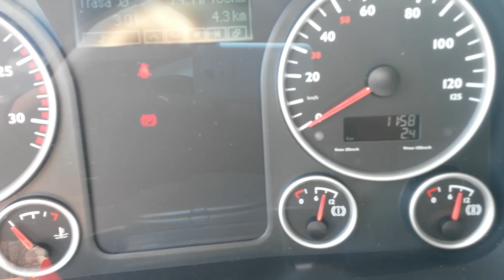Nóweczka odbieram z Rzeszowa.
Od dzis jezdze MANem.